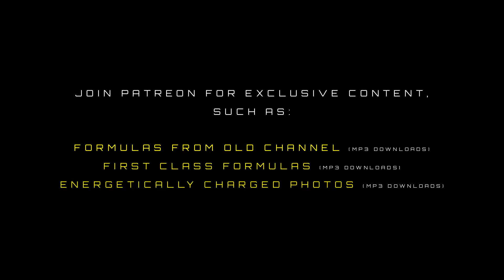SUPER BOOSTER (FASTER RESULTS) | SUBLIMINAL | MIND MOD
The audio in this video consists of powerful subliminal messaging intended to make the listener have an improved listening experience when trying subliminals and as a result gain results at a faster rate.

INSTRUCTIONS:

Drink at least 64 oz of water before use to achieve high efficacy.

Loop audio and play before and while sleeping, with headphones.

Play audio at low volume for best results.

Use every other night for one week and check in with self at the end of the week to note any noticeable change.

Fitness & Mental Health Morphic Fields & Subliminals

Audio and visual content designed to heal and reprogram your subconscious mind.